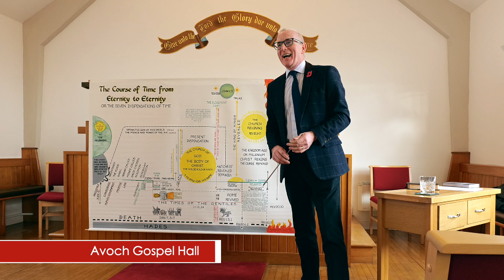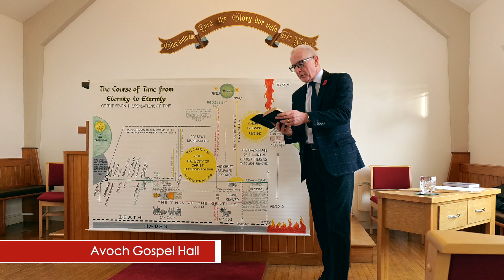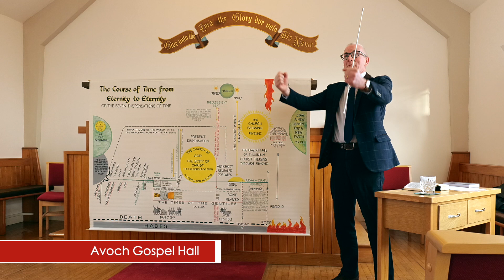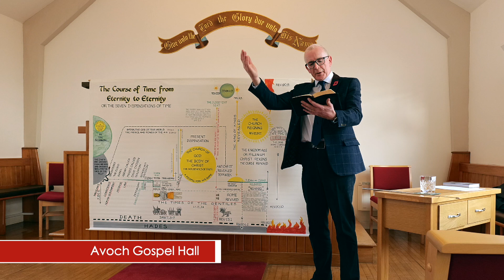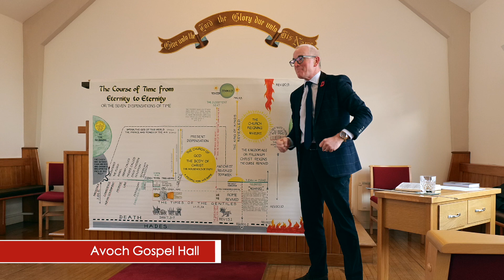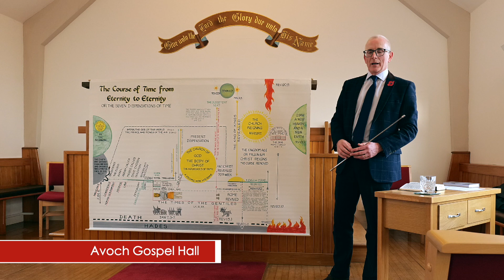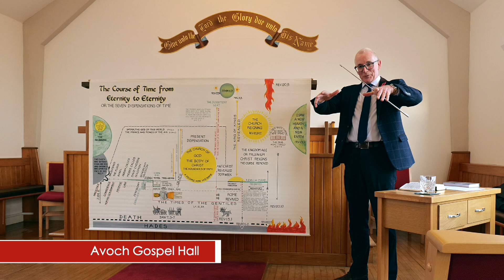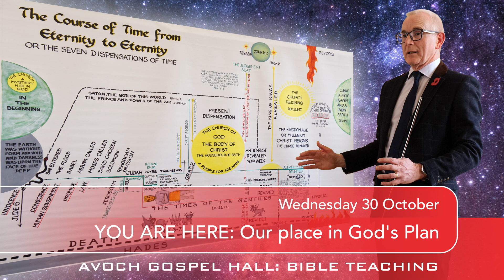THE COURSE OF TIME: Part 2 - 'You Are Here!'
Douglas Mowat explains where we fit in to God's great plan of the ages!